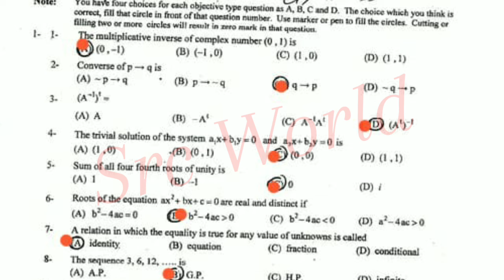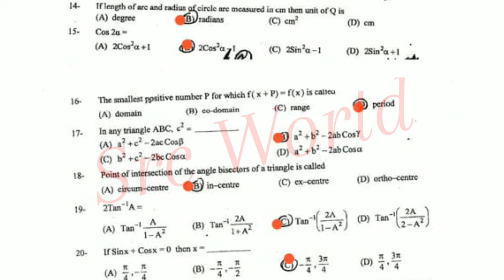11th class Math group 1 paper 2024 | 11th class math first time paper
11th class Math Lahore board group 1 paper 2024
1st year Math Lahore board solved mcq group 1
11th class Math group 1 paper 2024
11th class Math subjective paper
1st year Math objective paper
11th class Math morning paper
11th class Math first time paper
1st year Math 1st time paper
11th class Math Gujranwala board group 1
11th class Math fsd board group 1
11th class Math bwp board group 1
11th class Math multan board group 1
11th class Math rwp board group 1
11th class Math sahiwal board board group
11th class Math lahore board group 1
11th class Math dg khan board group 1
11th class Math rawalpindi board group 1
11th class Math sargodha board group 1
11th class Math bhawalpur board board group 1
11th class Math Gujranwala board group 1
11th class paper 2024
11th Math today paper
11th class Math group 1 paper 2024 lahore board
11th class Math paper 2024
11th Math paper 2024 bise lahore
bise lahore 11th Math paper 2024
11th Math paper group 1 lahore 2024
11th Math paper today lahore board group 1 2024
11th Math paper 2024
11th Math paper lhr board 2024

11th Math group 1 mcq
11th class Math Lahore mcq
11th class Math Lahore 1st time  paper
11th class Math Lahore morning paper
class 12 Math  fsd board paper
11th class Math paper 2024
Bise Sargodha Math group 1 objective
11th multan Math solved mcq
11th class guess paper 2024
11th class Math most important guess 2024
11th class Math most important essays guess 2024
12 class physics most important question guess 2024
1st year pak study important questions 2024
11th class Math guess 2024
11th class important questions 2024
12 class pairing scheme 2024
11th class Lahore group 1 paper 2024 11th Math group 1 2024
11th Math group 1 paper 2024
12 class Lahore paper 2024
Today 11th Math Lahore board paper
11th bise Lahore group 1 paper 2024
bcpm science
11th class Math  group 1 paper 2024